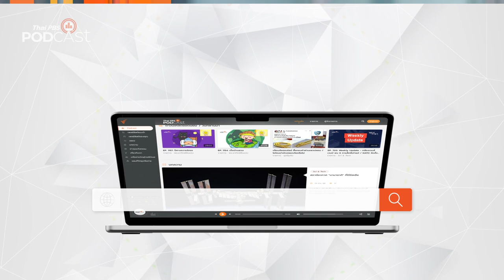ทำไมม้าจึงเกิดมาเพื่อวิ่ง | Podcast Review | 10 มี.ค. 66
เรื่องราวของม้าสัตว์ที่แข็งแรง ว่องไว และมีลักษณะพิเศษนั้นคือดวงตาที่สามารถมองเห็นได้เกือบ 360 องศา และเพราะอะไรถึงทำให้ม้าวิ่งได้เร็วกว่าสัตว์ชนิดอื่น
PodcastReview ชวนฟังรายการ นานาสัตว์สารพัดเสียง ตอน "ทำไมม้าจึงเกิดมาเพื่อวิ่ง"